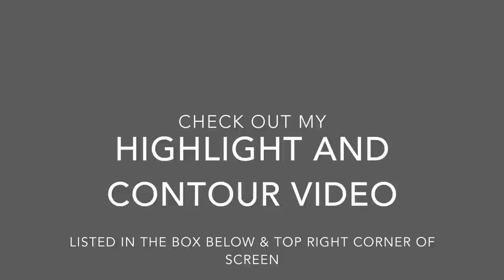Pearl eyes| Get ready with me| Flowerpush HD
Hi wonderful people. Hope you enjoy this get ready with me video. I decided to go with a pearl smokey eye with a nude lip. All products will be listed down below.

Snapchat Flowerpush
Spotify Flowerpush

Eye Primer - Mac Quite natural Paint Pot (i honestly prefer a concealer or  regular eye shadow primer)

Crease color - Mac Saddle eyeshadow
Above crease color- Mac Rule eyeshadow

LORAC UNZIP PALETTE
Underbrow Highlight-  "undercover"
Lid color- "Unreal"
Outter corner-"unbridled" & "untamed"

Foundation
Black up Costmetics Mattifying foundation #11
Highlight and contour Sticks #2 and #3 (Check the video linked above for more info on my highlight and contour"

Eyeliner- NYX matte liquid liner
Eyelashes- Eylure #143 (my favs)

Highlight Mac Fafi collection in "Belightful"
Blush- Black up cosmetics blush #05
Lipstick - Velvet Teddy by Mac